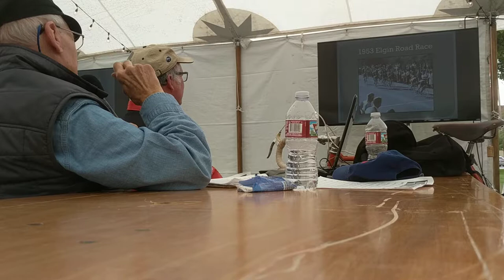Ted-Ernst-Bicycle-History-2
Second part of Ted Ernst explaining the history of bicycle racing in the U.S.